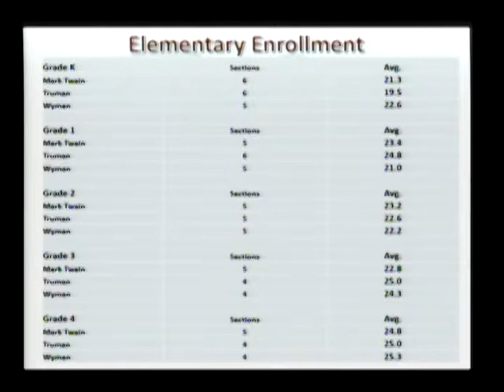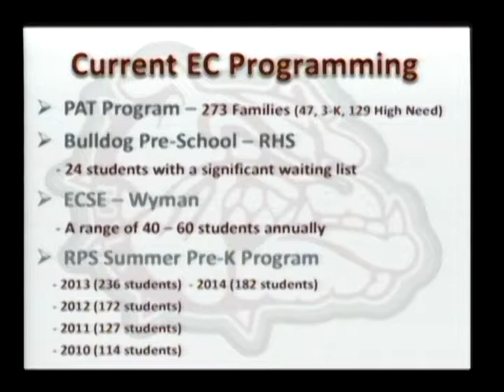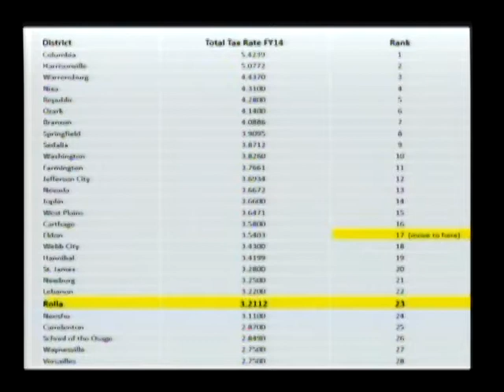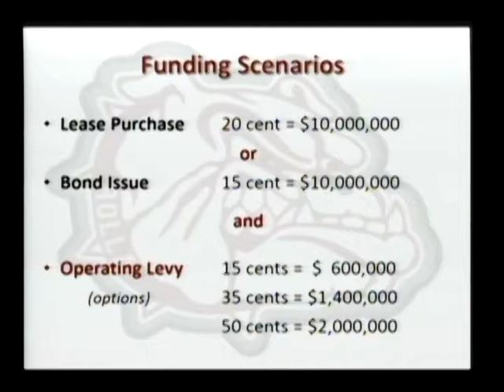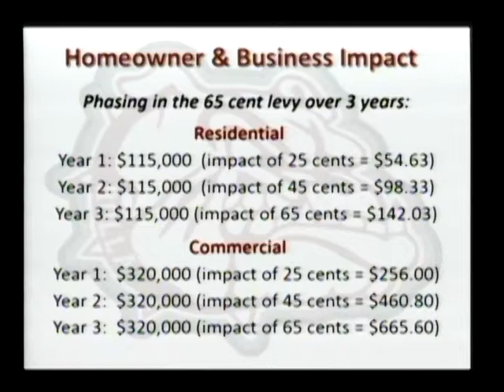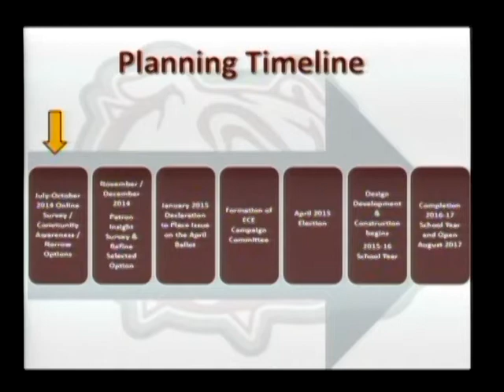Early Childhood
RPS 9.4.14